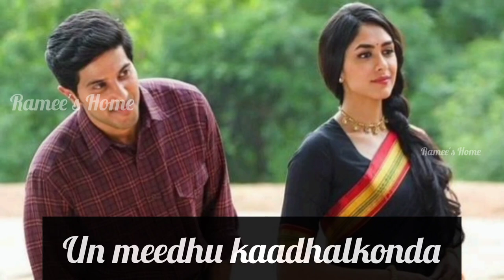Kurumugil song lyrics ✨ Sita Ramam movie song lyrics 🎵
Singer : Sai Vignesh

Lyrics by : Madhan Karky

Movie : Sita Ramam

Starring : Dulquer Salmaan and Mrunal Thakur

Song : Kurumugil song

Lyrics :

Male : Kurumugilgalai sirumugaigalil
Yaar thoovinaar
Mazhaikondu kavidhai theetinaar

Male : Ilam piraiyinai idhazh idaiyinil
Yaar sootinaar
Sirithidum silaiyai kaattinaar

Male : Erumbugal sumandhu pogudhae
Sarkkarai paarai ondrinai
Irudhayam sumandhu pogudhae
Inikkira kaadhal ondrinai

Male : En china nenjin meedhu
Inba baaram yetri vaithadhaar

Chorus : Muyal mayil kuyigaal kaanum venilla
Vaanodu theeti vaithadhaar
Tharai irangi vandhu aadugindrathae
Nilaavai kooti vanthadhaar

Male : Kamban solla vandhu
Aanaal koocham kondu
Ezhudha oar uvamai nee
Varnam serkkumbodhu
Varman bodhai kolla
Mudiya oviyamum nee

Male : Eloraa sirpangal
Un meedhu kaadhalurum
Uyirae illaadha
Kalkooda kaamamurum

Male : Un meedhu kaadhalkonda
Maanudan dhaan
Enna aaguvaan

Vaanodu theeti vaithadhaar
Tharai irngi vandhu aadugindrathae
Nilaavai kooti vanthadhaar

Male : Udaiyaal moodi vaithum
Imaigal saathi vaithum
Azhagaal ennai kolgiraai

Male : Aruvi kaalgal kondu
Odai idaiyendraagi
Kadalaai nenjam kolgiraai

Male : Kadalil meenaaga
Naanaaga aanaiyidu
Alaigal meedheri
Un maarbil neendhavidu
Peraazham kandukolla
Ezhu kodi jenmam vendumae

Vaanodu theeti vaithadhaar
Nilaavai kooti vanthadhaar